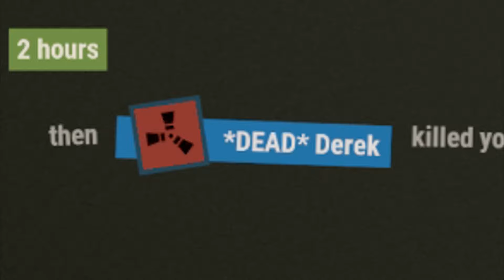Rust - THE BIGGEST RAID EVER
Today me and my friends team up with some allies to create a zerg to raid the BIGGEST clan on the server on wipe day. We use tons of explosives and spend hours in PvP combat. Watch to see what happens!